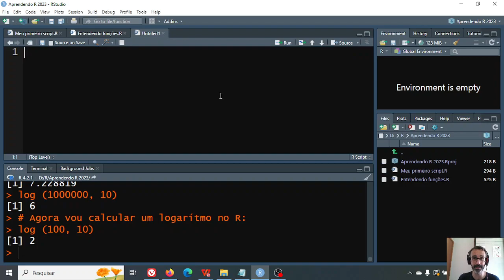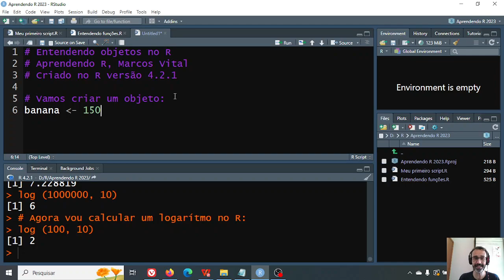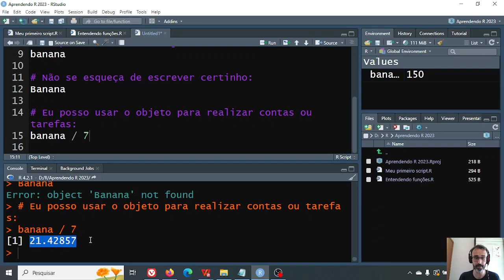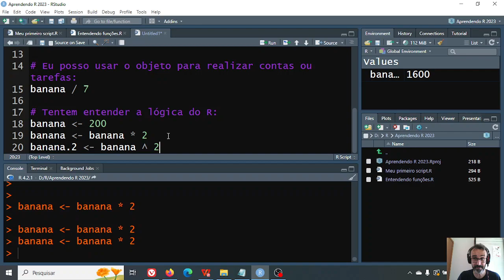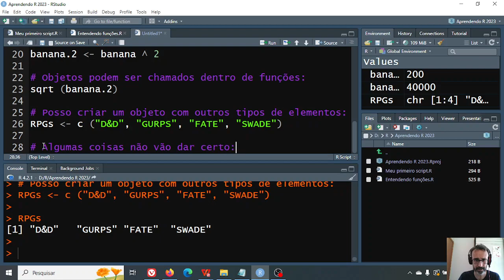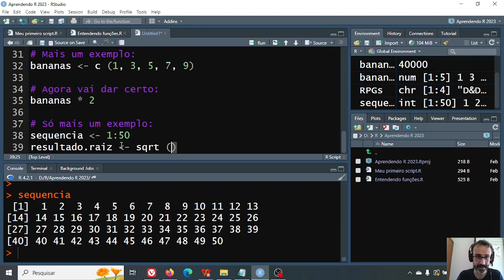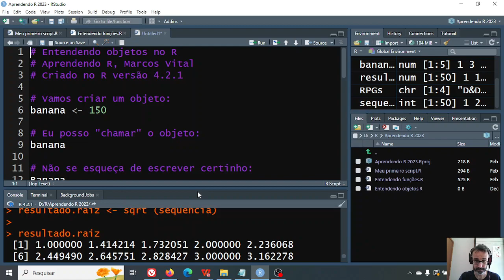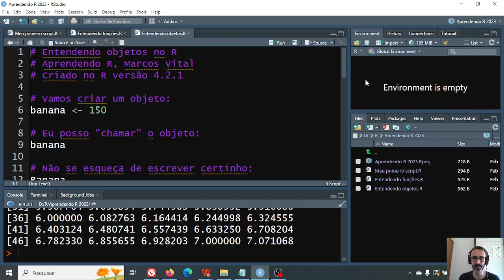Aprendendo R - 7: entendo que são objetos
Nesta aula vamos aprender sobre mais um elemento central no uso do R: os objetos.